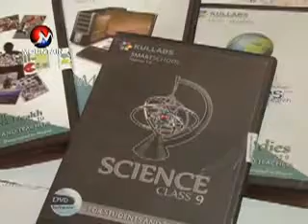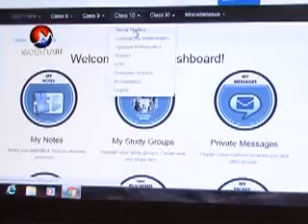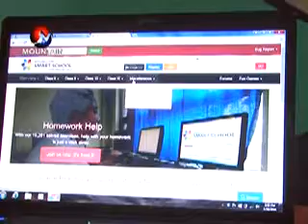Shikshya Sarokar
mountain television